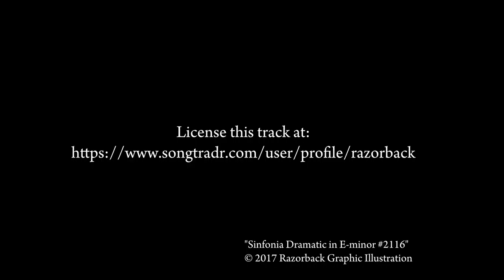Original Music for Film & Video: Unlikely Tears (Clip A)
Instruments:  Keyboard Synthesizer, Flute, Violin, Cello, Timpani, Triangle, Trumpet, Trombone, Tuba, Drums.

A classical orchestra style arrangement for dramatic conflict scenes.